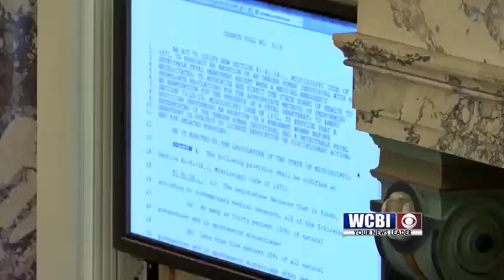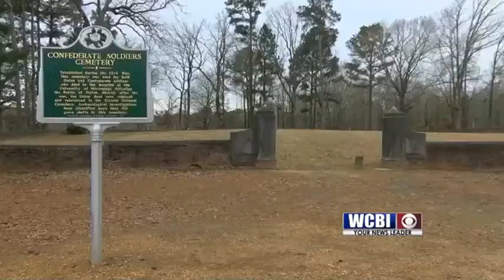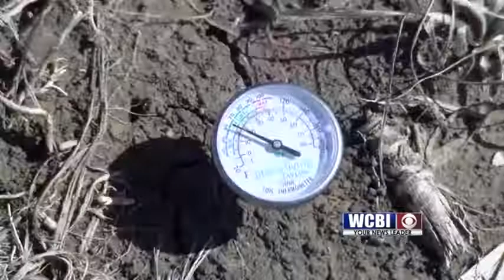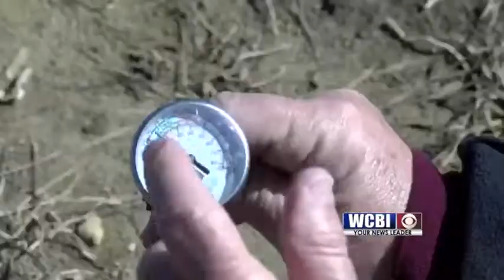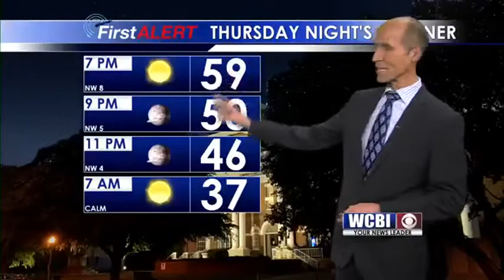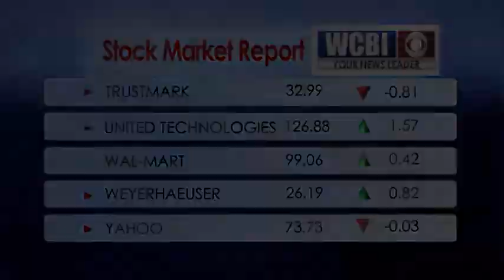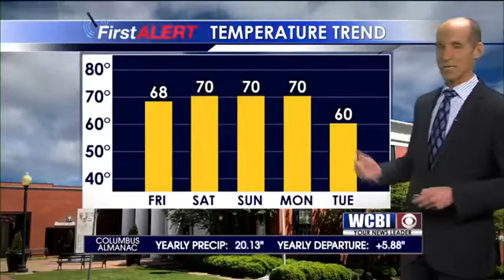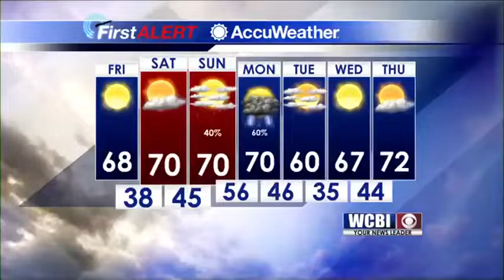WCBI NEWS AT SIX - MARCH 21, 2019